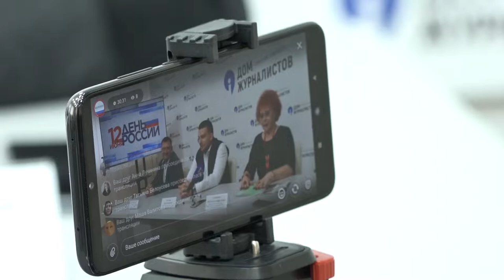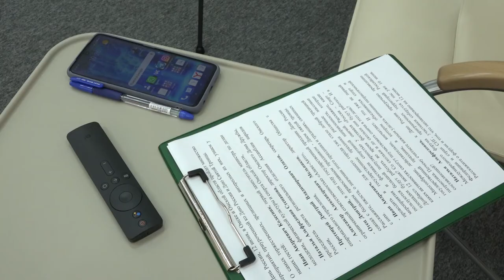Пресс-конференция, посвященная проведению праздника «Россия – Донбасс»